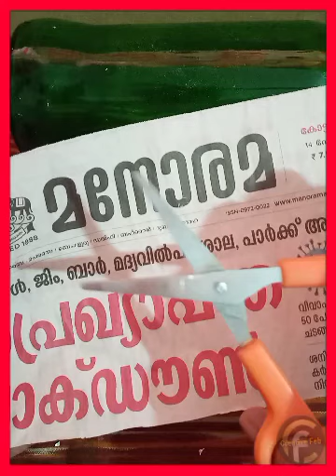NO PAINT BOTTLE ART SERICE. #2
BOTTLE
NEWSPAPERS
GUM
SCISSORS